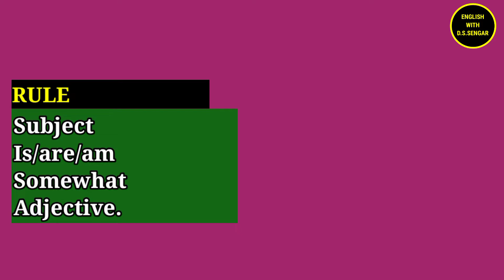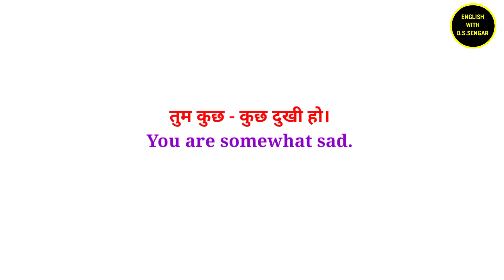Advance English Structure | Daily Used Sentences | कुछ - कुछ in English | Spoken English Structure.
वह कुछ - कुछ नाराज है।
He is somewhat angry.

तुम कुछ - कुछ दुखी हो।
You are somewhat sad.

कुछ- कुछ in English
कुछ - कुछ
kuchh - kuchh
Somewhat
Phrases
vocabulary
English
Spoken English Structure
English With D. S. SENGAR